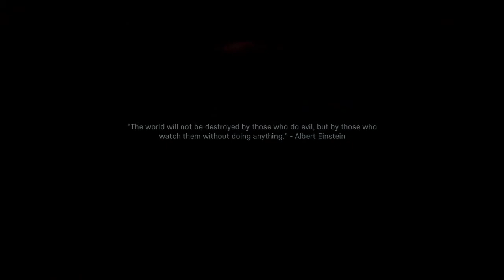Call of Duty: Modern Warfare Part 1-Gas Is In The Open